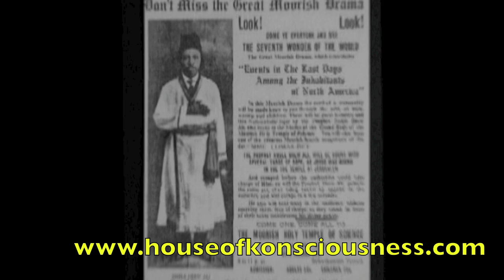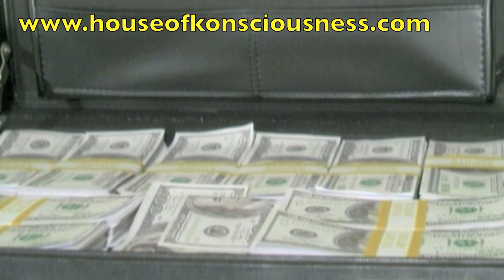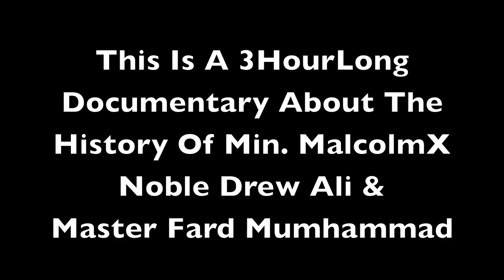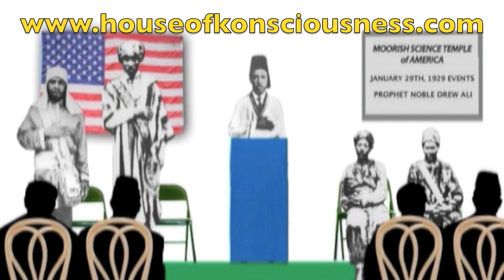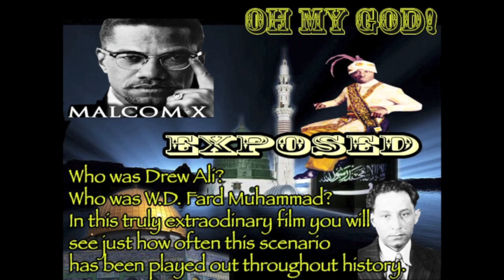The History Of Noble Drew Ali & Master Fard Muhammad & More.